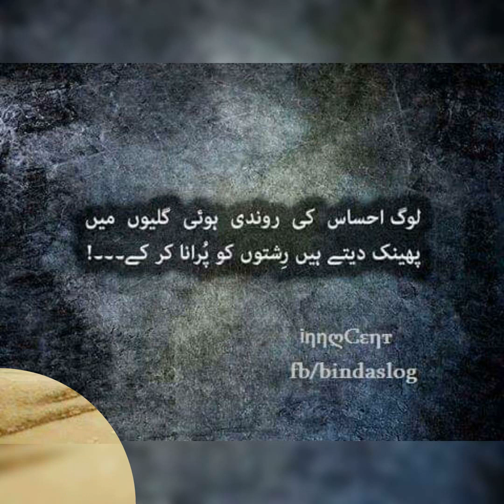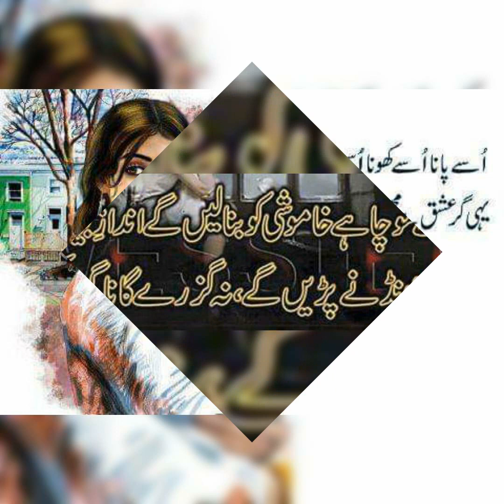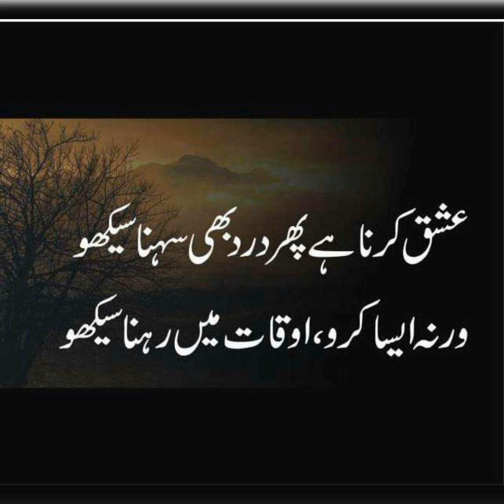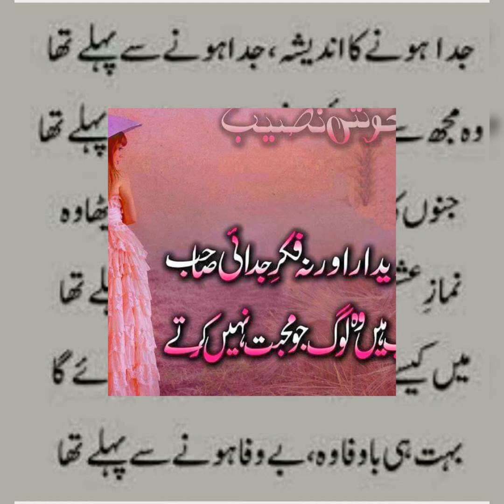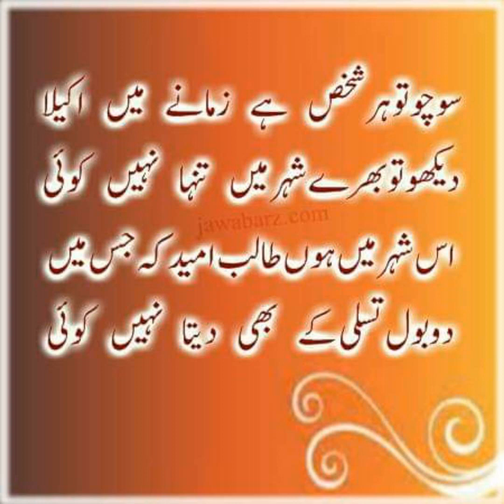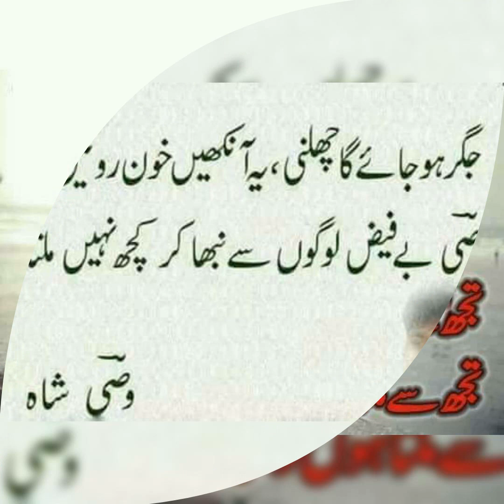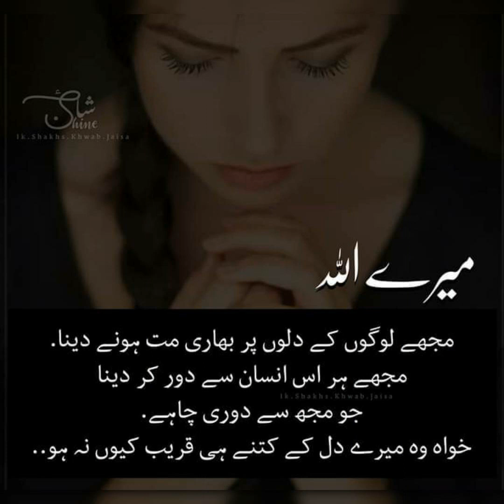وہ منا لیں گے اور ہم مان جائیں گے